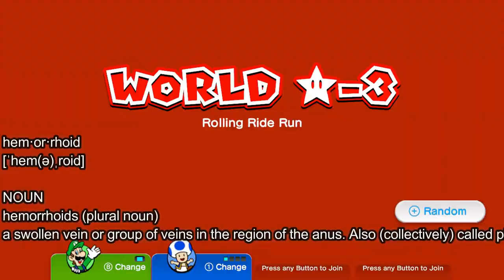Super Mario 3D World Bonus Episode 1: A DatPags Tribute